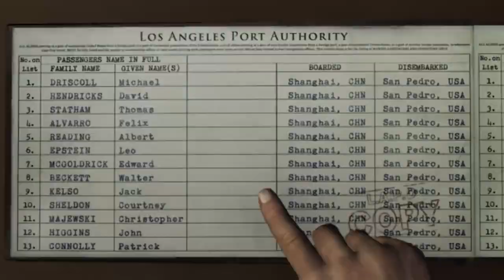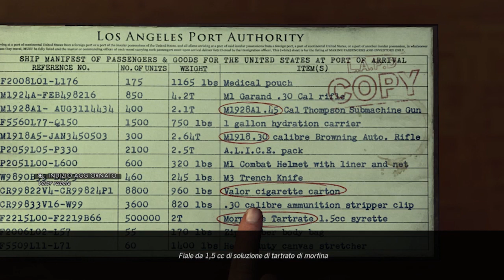SCHELETRI NELL'ARMADIO - L.A. Noire 040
Benvenuti nella città degli angeli! dove di persone con l'aureola ce ne sono veramente poche! seguitemi in un'avventura piena di mistero! mentre risolviamo i casi... di L.A. Noire!

-Quit